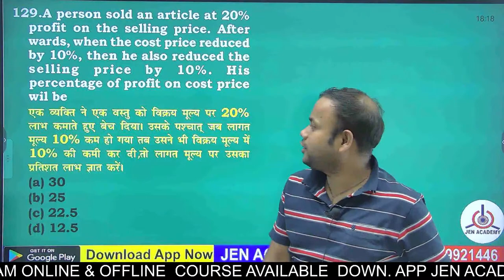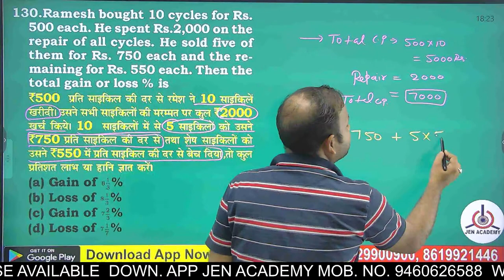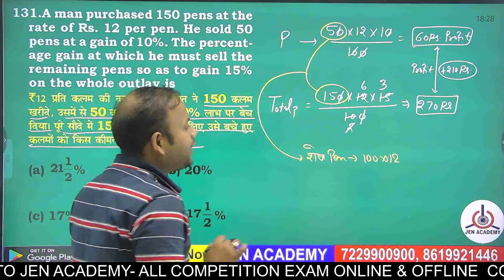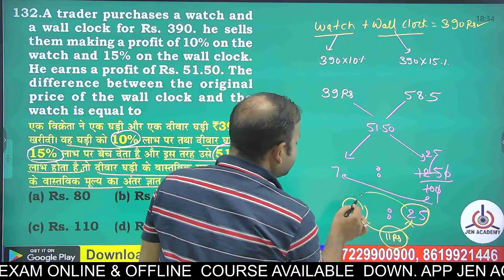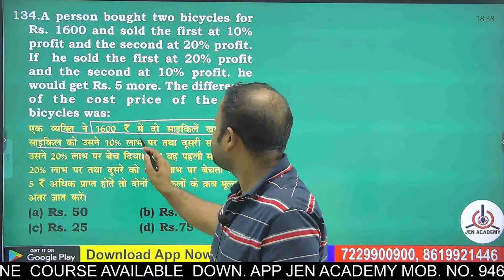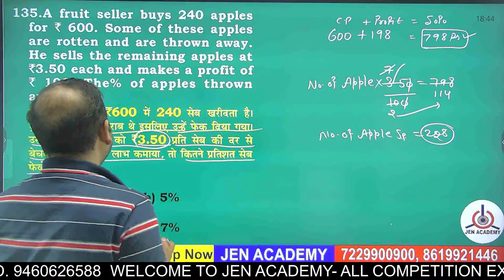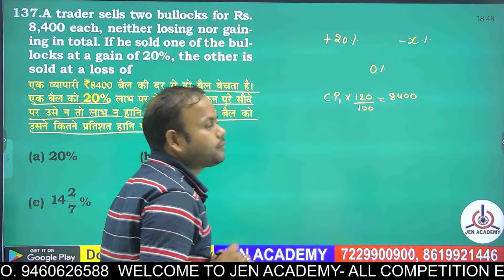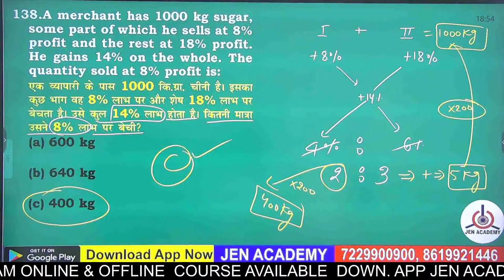RRB ALP || रेलवे लोको पायलट || Technician | Previous Paper Solution | Mathematics || Session #12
👉 यह कोर्स राजस्थान की टॉप फैकल्टी से डिज़ाइन करा हुआ है
आप सभी विधर्थियो को इस क्लास को ज्यादा से ज्यादा शेयर करें जिस से विधार्थी को  अपना सलेक्शन का पता लगा सके जैन अकडेमी परिवार 24 Hours आप की सेबा में हाजिर है

alp vacancy
loco pilot job vacancy 2022
loco pilot upcoming vacancy
loco pilot vacancy 2022 in hindi
alp technician vacancy 2022
railway loco pilot vacancy
loco pilot jobs
loco pilot new vacancy 2022
loco pilot upcoming vacancy 2022
rrb alp upcoming vacancy
indian railway loco pilot vacancy 2022
railway loco pilot vacancy 2022
new alp vacancy
indian railway alp vacancy 2022
railway technician post name list
indian railway technician
assistant loco pilot vacancy
loco pilot jobs 2022
rrb loco pilot vacancy
loco pilot apply online
loco pilot new vacancy
iti loco pilot vacancy
railway job loco pilot
railway loco pilot apply online
assistant loco pilot new vacancy
2022 loco pilot vacancy
train driver jobs
indian railways recruitment 2022
train driver
railroad jobs
railway vacancy
indian railways recruitment
railway bharti
northern rail jobs
sarkari job railway
rrcpryj
indian railway recruitment 2022 apply online
rrb jobs
train engineer
railway jobs 2022 for 12th pass government
konkan railway recruitment
rrb staff nurse recruitment 2022
indian railway jobs 2022
rrb railway recruitment 2022
swr jobs
southern railway recruitment 2022
train jobs
ntpc vacancy
rpf new vacancy 2022
free job alert 2022 railway
@SK jha
@Navin kumar singh
north central railway recruitment 2022
ticket collector vacancy 2022
northern railway recruitment 2022
railway police recruitment 2022